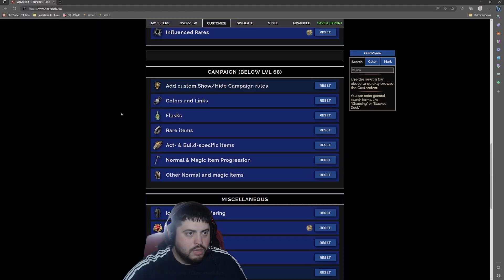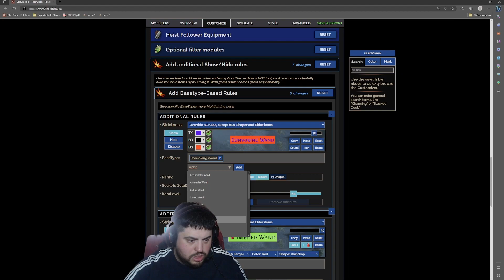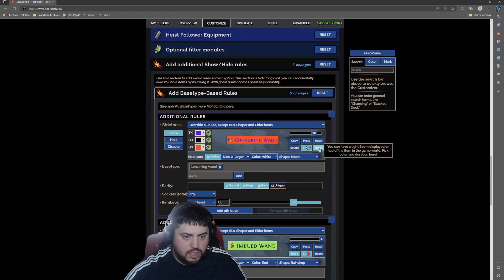TUTORIAL: Editar Filtro para adicionar 1 Base